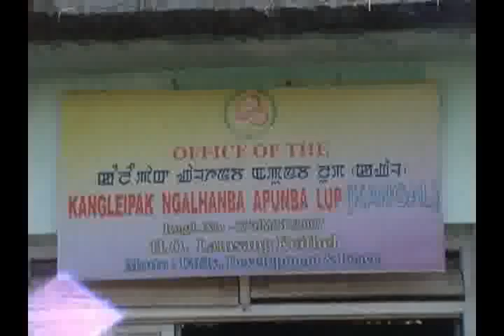22 November 2009 2.flv